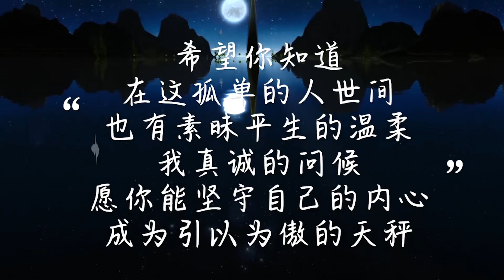给【天秤座】的一个建议 ——陈茂源星座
❤️陈茂源星座
❤️荣获2019年克劳锐最具影响力星座自媒体TOP3、企鹅视频生活自媒体TOP10、百度自媒体知识力亚军:星座是我们的信仰!